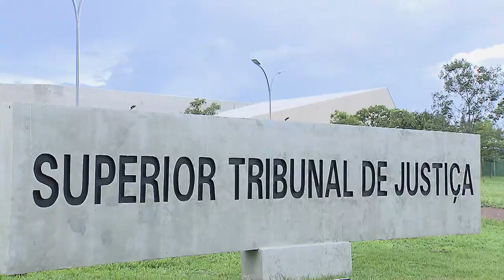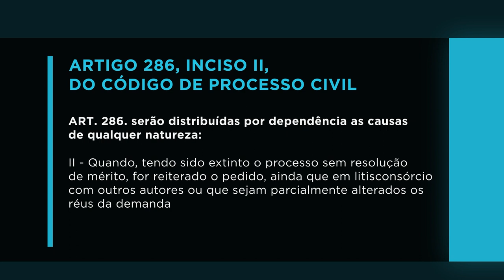Autor pode desistir da ação no juizado especial para reapresentá-la na Justiça comum 23.08.23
​Para a Terceira Turma do Superior Tribunal de Justiça (STJ), é possível propor na Justiça comum a mesma ação que foi extinta no juizado especial, sem resolução de mérito, devido à desistência do autor. Segundo o colegiado, a atitude do autor que desiste da ação para ajuizá-la na Justiça comum não caracteriza má-fé processual, mas uma opção legítima pelo rito processual mais completo.